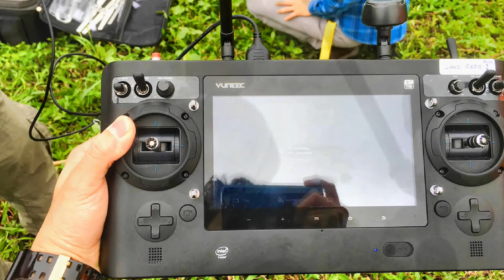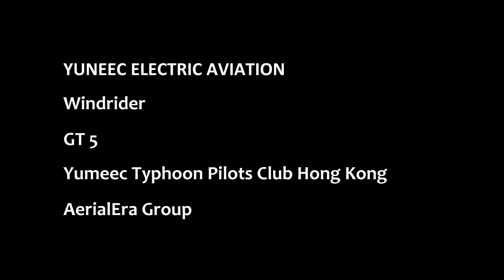Yuneec Typoon H Unleash Your Creativity Experience Day